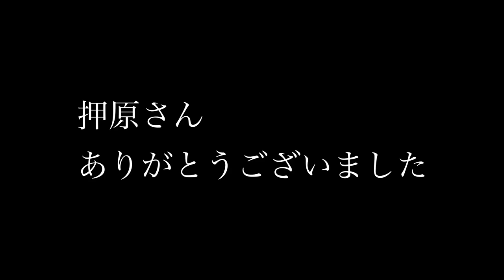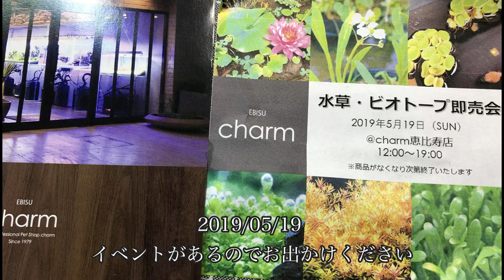【インタビュー①】チャーム恵比寿店の巨大パルダリウムについて店長さんにお話を伺う #027【パルダリウム】